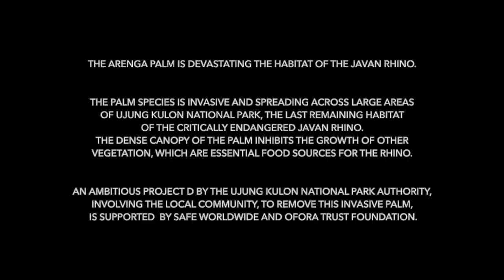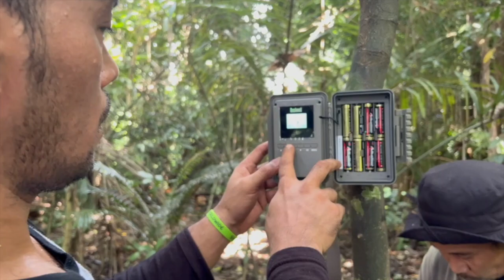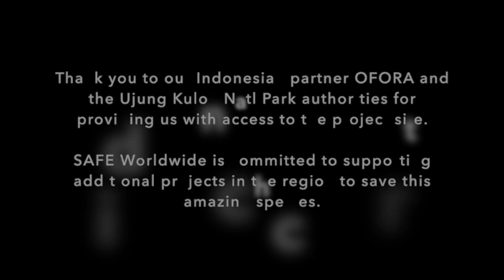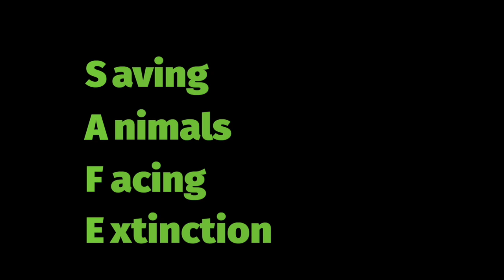Saving the Javan Rhinos in Ujung Kulon Natl Park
SAFE Worldwide visited the site of one of our latest project, focused on saving the critically endangered Javan rhinos. With only 74 left on the planet and only found in one place in the world, the Ujung Kulon National Park on the western coast of Java, Indonesia, these projects are critical to their survival. The project consists of removing the invasive Arenga Palm from the habitat, to allow for other plants to grow that are food sources for the rhinos and other animals endemic to the region.

Unless more conservation efforts are taken, this species could become extinct in the wild in the next 20 years, SAFE Worldwide is committed to doing everything we can to keep them from becoming another species facing extinction.

We encourage you to share this short video with everyone who cares about their impact on wildlife and get ideas on how you can make a difference.

About SAFE Worldwide:
SAFE Worldwide is a non-profit dedicated to the survival of the world’s most endangered species through efforts in education, activism, and conservation by creating innovative solutions and a sense of urgency to save species in danger of extinction.

Additional wildlife videos are available on our YouTube channel:  SAFE Worldwide